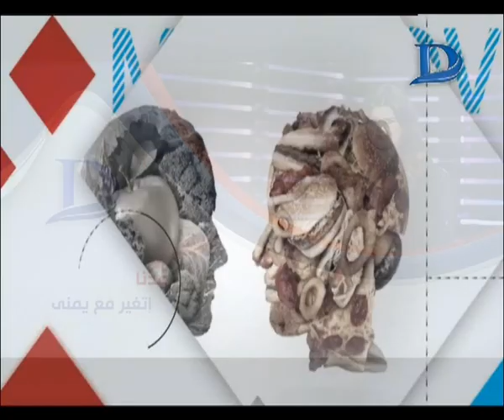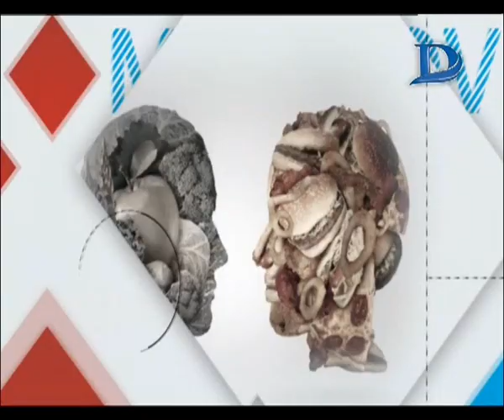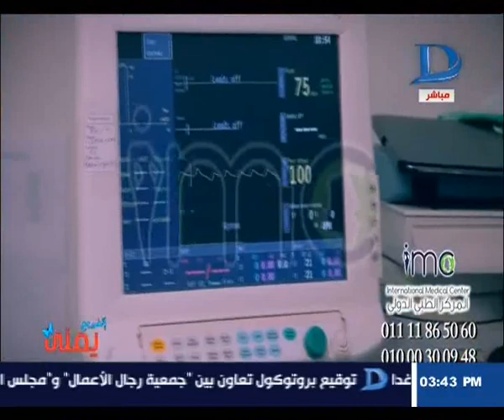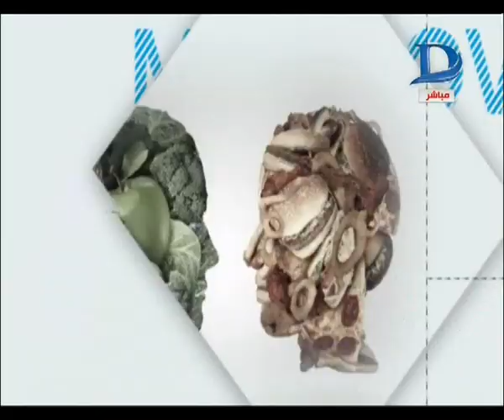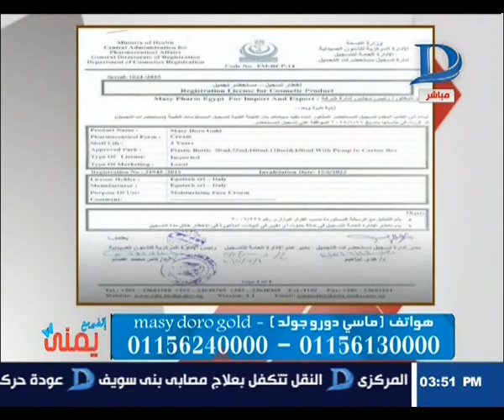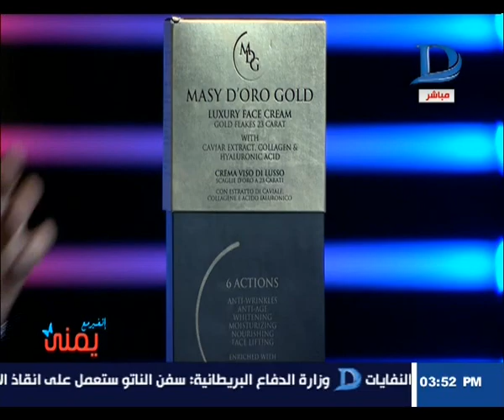اتغير مع يمنى|حلقة 12-2-2016